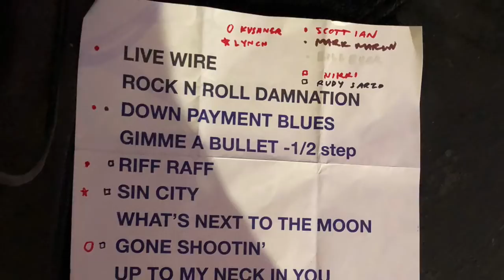Dean Delray's Tribute to Bon Scott - Highlight Reel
Here are some Highlights from the Bon Scott Tribute April 3rd 2018
Featuring a  all-star cast playing the AC/DC Classic album Powerage from top to bottom.
Featuring BILL BURR, NIKKI SIXX, SCOTT IAN, MARC MARON, JOSH ZEE, BILLY ROWE GREG DULLI, RUDY SARZO, DAVE KUSHNER, STEVE GORMAN,GEORGE LYNCH,MICHAEL DEVON, and DEAN DELRAY